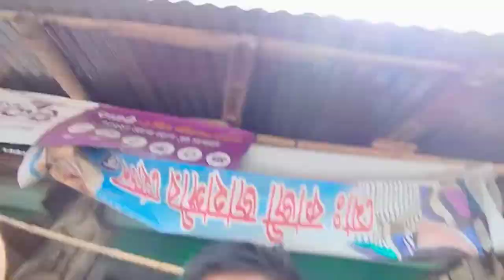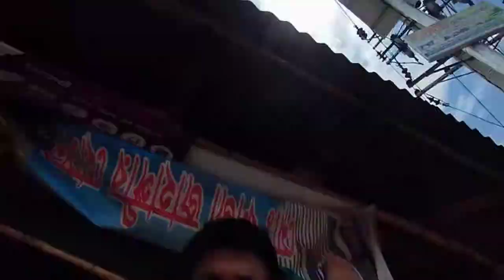My second blog 😇 my first travel blog, 😊 firstvlog secondblog support all প্রথম ব্লগে একি হলো 😱😭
My second blog 😇 my first travel blog, 😊 firstvlog secondblog support all